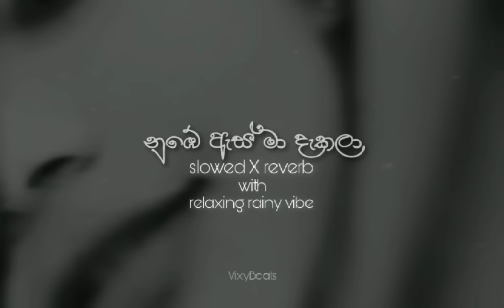nube as ma dakala | නුඹේ ඇස් මා දැකලා(දෑස්) (slowed X reverb) with relaxing rainy vibe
This is a slowed reverb version of දෑස් with a relaxing rainy vibe.

Artists - Vishal Silva, Lil Lucifer , Mr Cygo

Remake by VixyBeats

special note:- this content is a slowed reverb track of original song and please be informed that the original content is not harmed by this track.